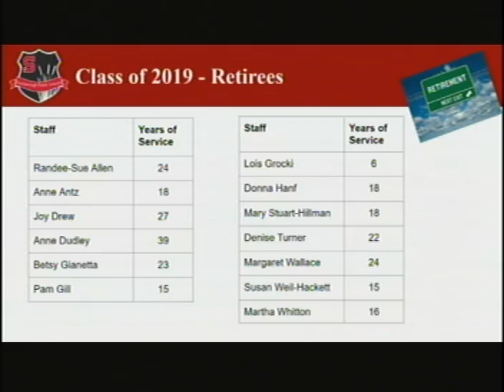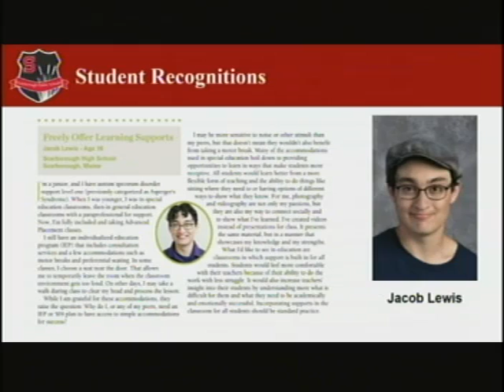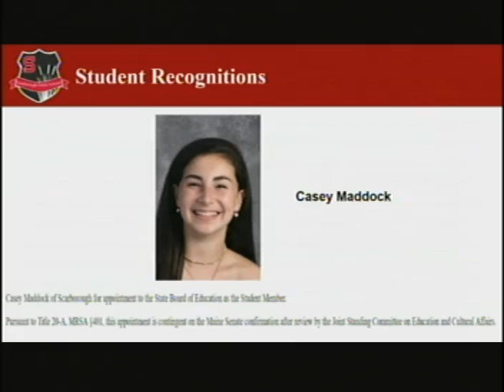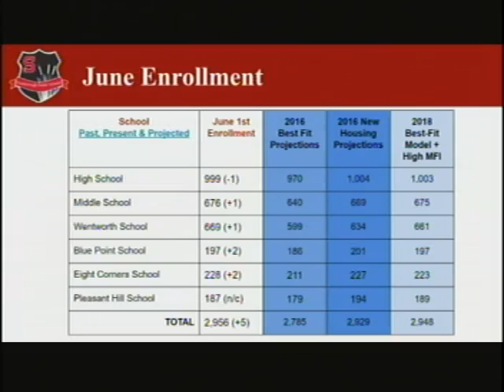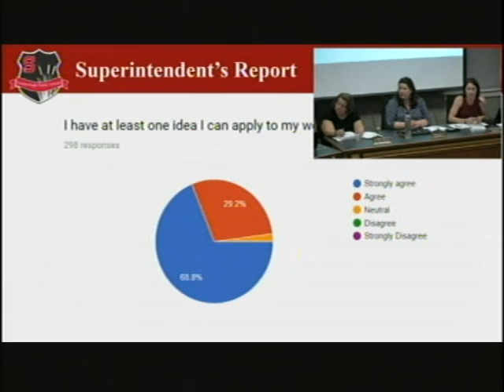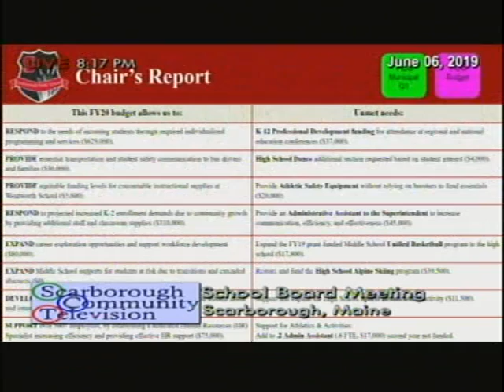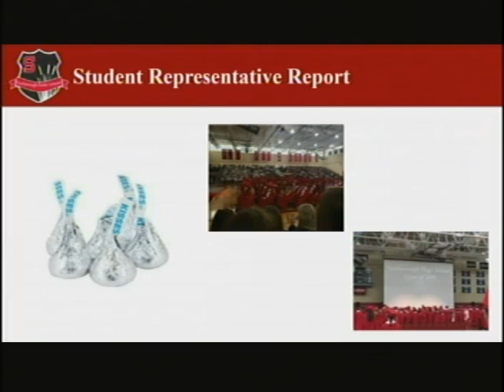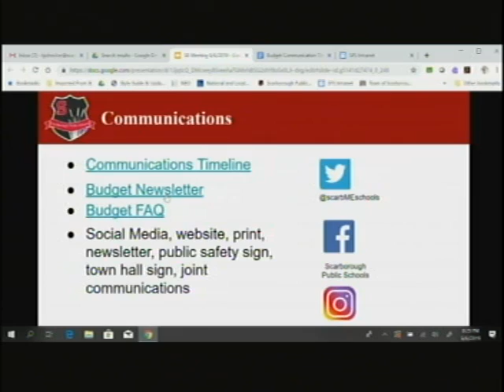School Board, June 6, 2019, Scarborough, Maine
School Board, June 6, 2019, Scarborough, Maine. 1:43:42